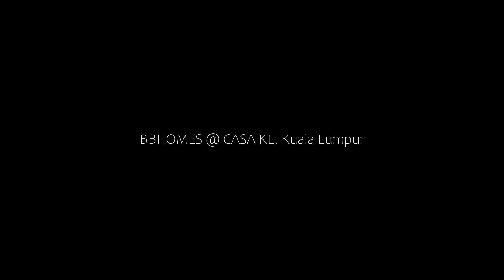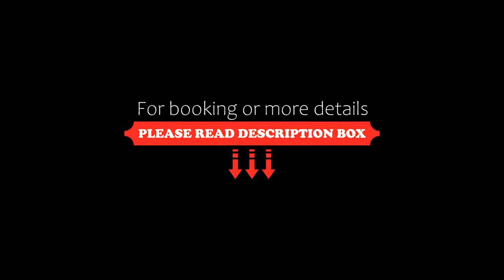BBHOMES @ CASA KL, Kuala Lumpur, Malaysia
About Property:
You're eligible for a Genius discount at BBHOMES @ CASA KL! To save at this property, all you have to do is sign in.
Situated in Kuala Lumpur, less than 1 km from Berjaya Times Square and a 17-minute walk from Starhill Gallery, BBHOMES @ CASA KL features accommodation with free WiFi, air conditioning, an outdoor swimming pool and a fitness centre. Private parking is available on site.

The apartment offers a flat-screen TV and a private bathroom with free toiletries, a haird...
Property Type: Hotel
Address: Casa Residency, 69 Jalan Galloway, Bukit Bintang, 50150 Kuala Lumpur, Malaysia
Searching For
1. BBHOMES @ CASA KL - Kuala Lumpur - Malaysia
2. BBHOMES @ CASA KL - Kuala Lumpur - Malaysia Address
3. BBHOMES @ CASA KL - Kuala Lumpur - Malaysia Rooms
4. BBHOMES @ CASA KL - Kuala Lumpur - Malaysia Amenities
5. BBHOMES @ CASA KL - Kuala Lumpur - Malaysia Offers and Deals
Audio Credit:
Track Title: Blank Slate
Artist: VYEN